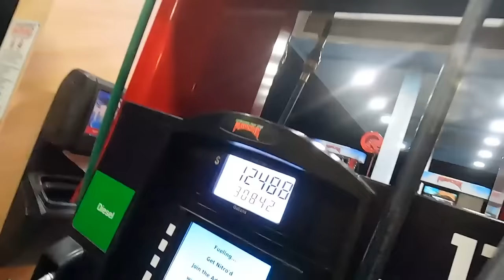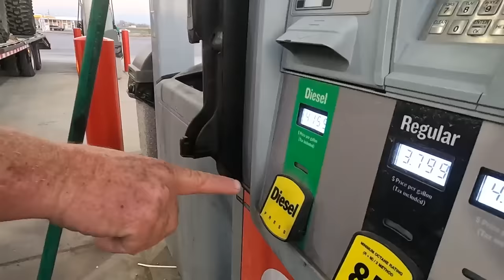I'm Saying GOODBYE To The World's Largest Off Road Wrecker!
So I had a build project but it's time to let it go.